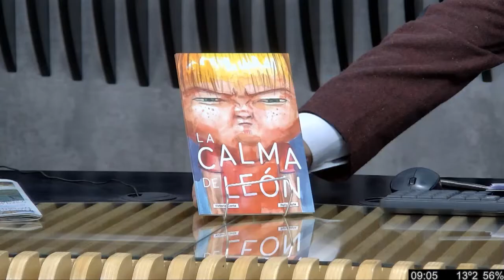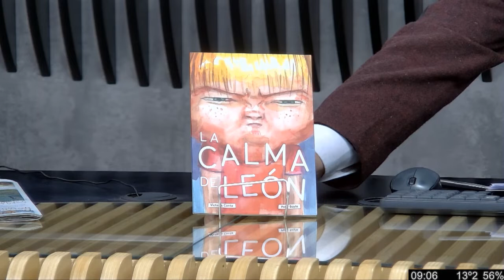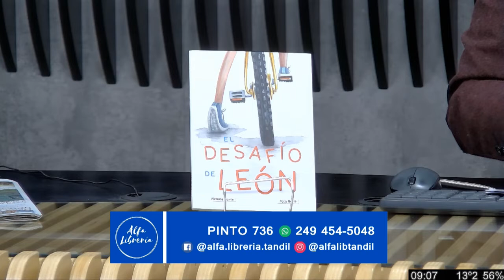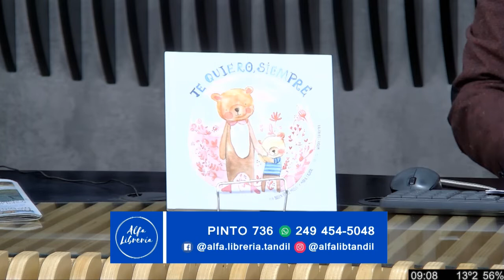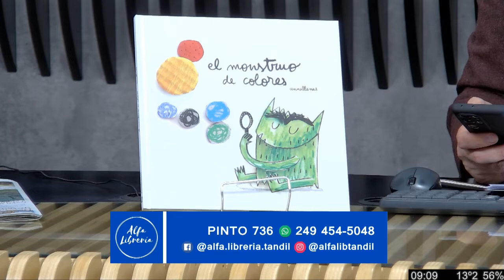Alicia Laco y Fabiana Castaño en Tandil Despierta por la 104 1 Tandil FM y ECO TV